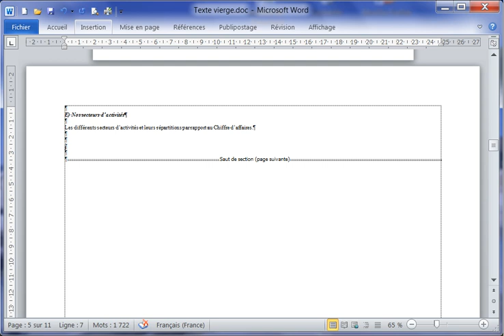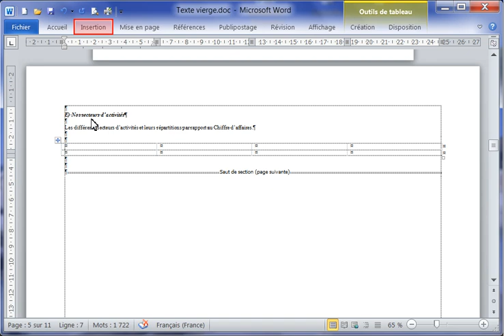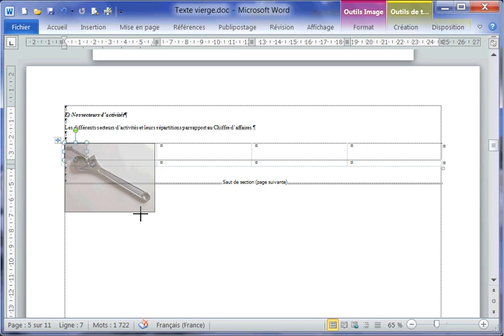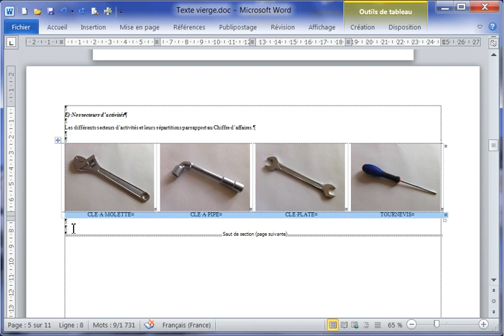Comment mettre des images cote à cote dans Word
Nous allons voir comment mettre des images ( Photos ) l'une à coté de l'autres.
Pour cela nous allons utiliser un méthode qui vous simplifiera le travail.